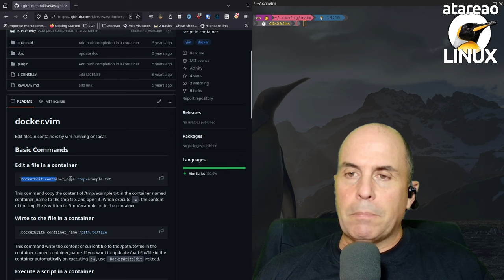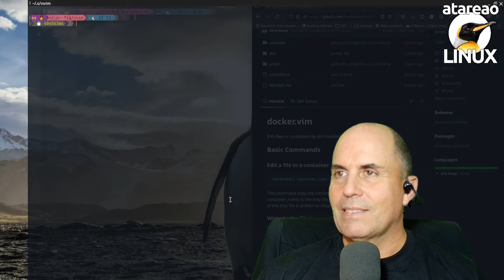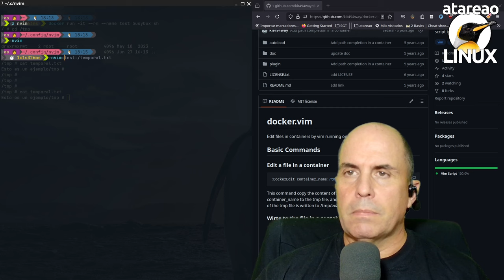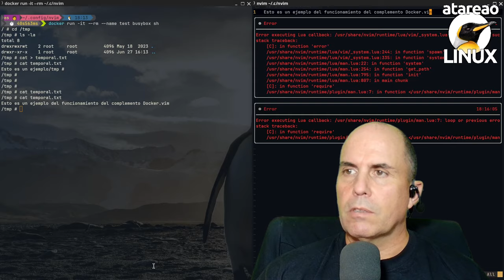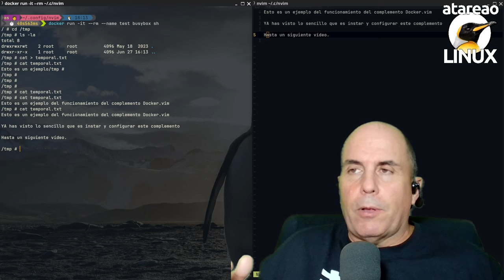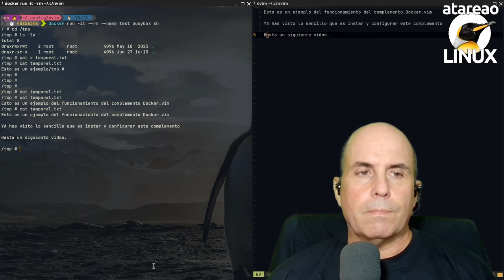Editando archivos en contenedores Docker con Neovim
En este vídeo te muestro como puedes editar archivos que se encuentren en un volumen de un contenedor docker directamente con neovim utilizando para ello un complemento.

Se trata de un complemento realmente sencillo, pero suficientemente potente como para facilitarte el trabajo.

Por supuesto, que tienes que tener en cuenta la cuestión de dependiendo como tengas montando el volumen, o el archivo, es posible que esta edición se pierda. De cualquier forma también te puede ser de utilidad para aquellos casos en los que por la razón que sea necesitas modificar parte del archivo.